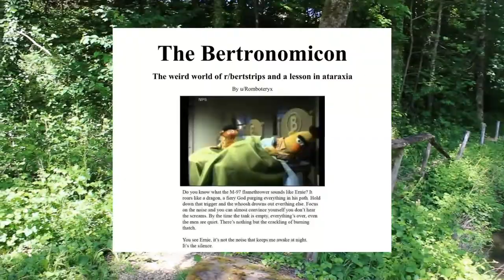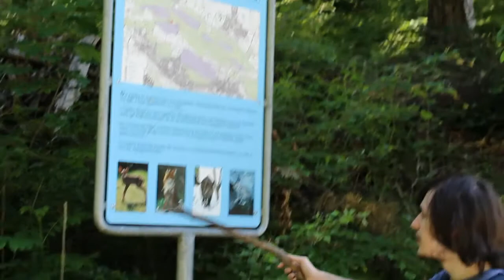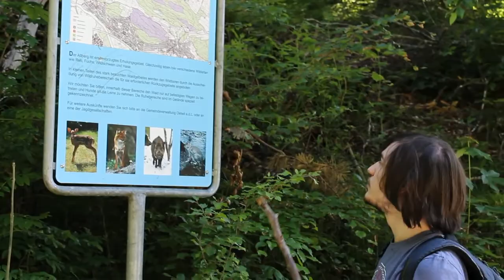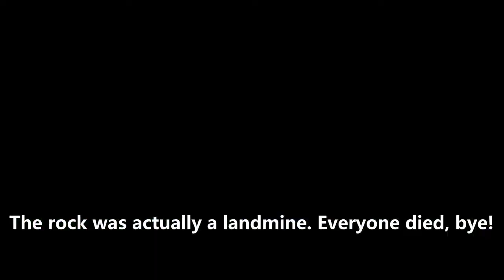Worst Documentary of all Time (viewing not recommended)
In which a bad Adam Driver-lookalike rambles about nonsense in a forest and gets rejected by arthropods.